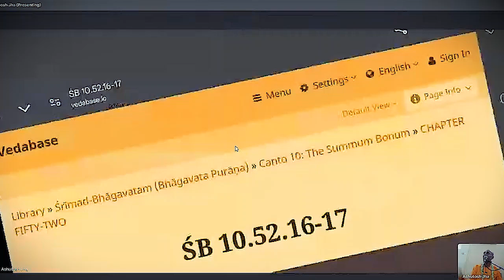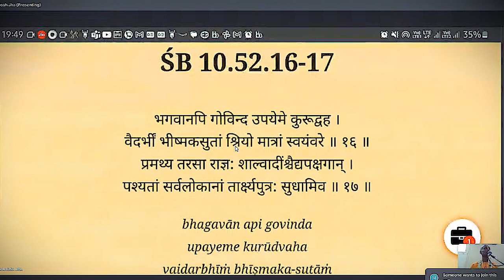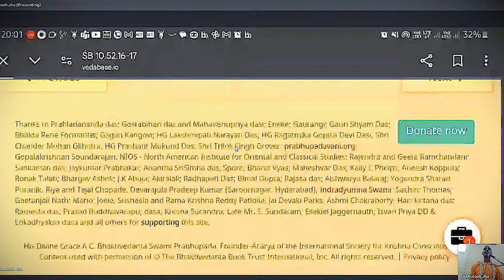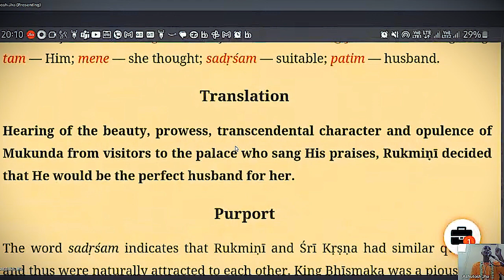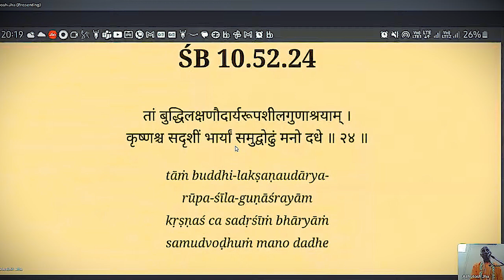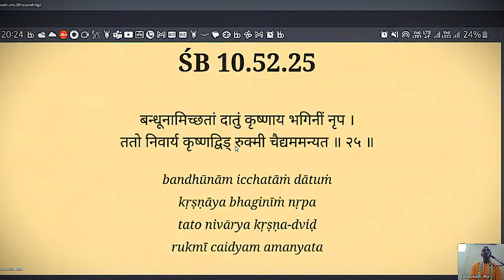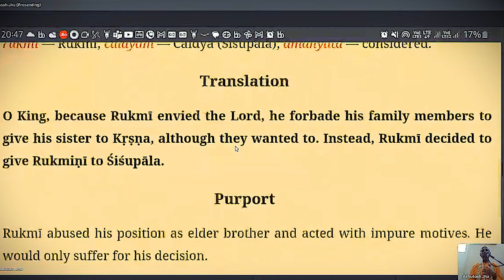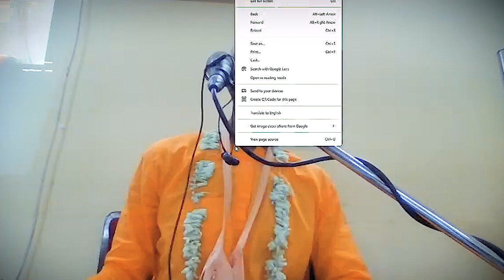How to increase Love for Krishna? | Bhadra Purnima Special ✨ | Gariya Voice | HG Kumar Lila Prabhu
SB 10.52